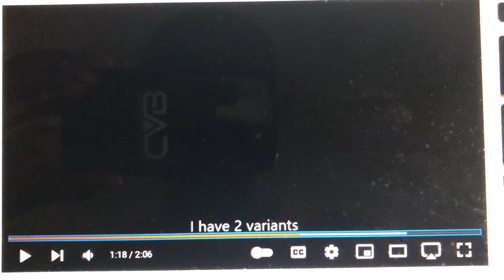Amblin Television/NBC Studios (2001-2004)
From Season 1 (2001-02) to Season 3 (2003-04) of Sticks & Stones (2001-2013).

Like with all medical dramas, this medical drama revolves around the medical staff, at the fictional Rainier Memorial Hospital in Portland, Oregon.